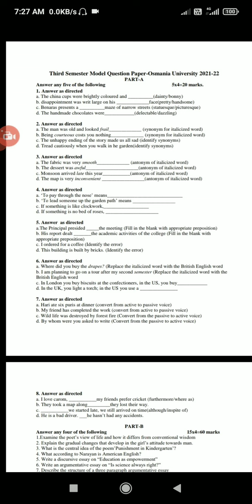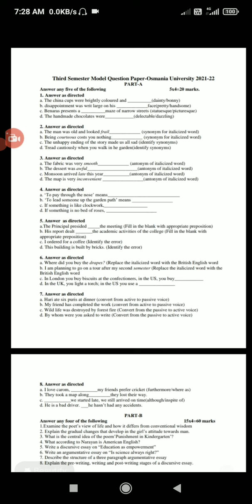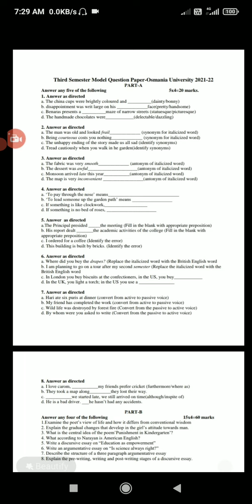Sem-3 English model question paper-OU